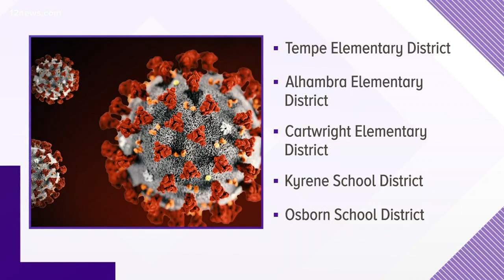How Arizona schools are responding to coronavirus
Superintendent of Public Schools Kathy Hoffman is in Studio 12A to talk about how Arizona's Department of Education is responding to the coronavirus outbreak.